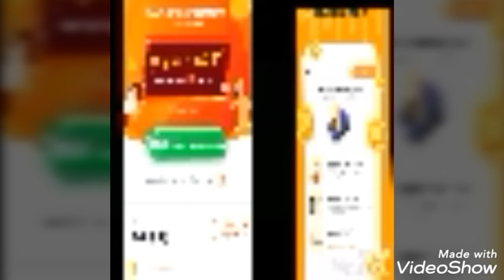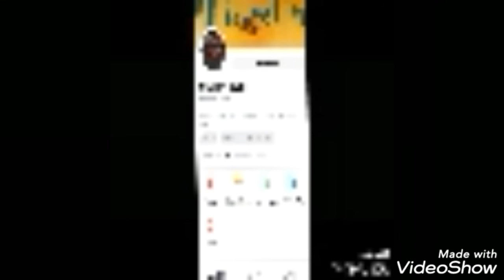Explain about sharechat vs helo app / check one tamil